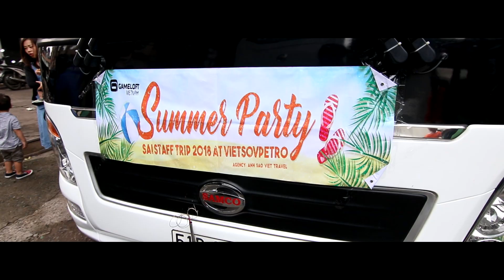Gameloft Staff Trip 2018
On 11 and 12 August 2018, SAI studio gathered together for a memorable staff trip. It was a bit rainy but nothing can stop all the Gamelofters to have fun.